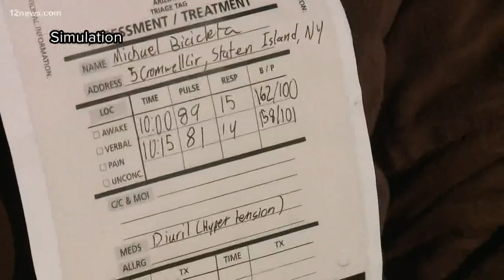Mock plane crash helps high school students train for medical careers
High school students interested in medical careers took part in a mock plane crash Friday. They learned what it's like to be a first responder.